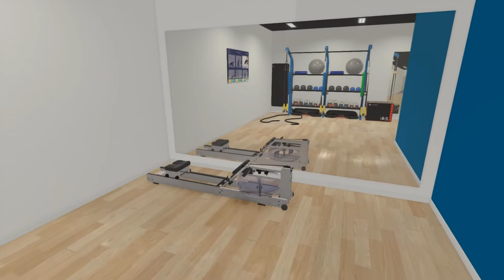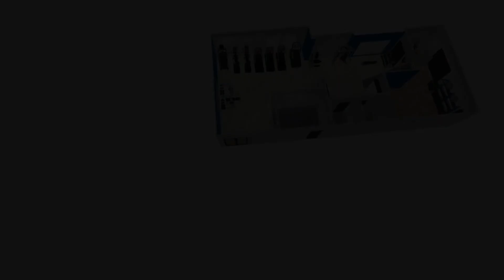GP Main Lvl